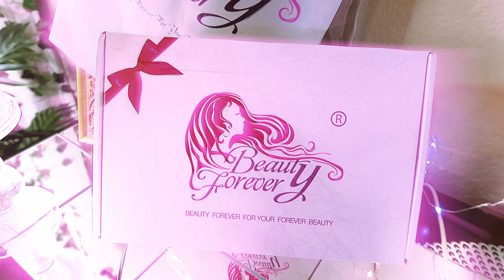ALIEXPRESS AFFORDABLE BADDIE BUDGET HAIR LACE FRONT WIG BEAUTY FOREVER HAIR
ALIEXPRESS AFFORDABLE BADDIE BUDGET HAIR LACE FRONT WIG BEAUTY FOREVER HAIR Muffinismylovers how to install an aliexpress HOW TO INSTALL AN ALIEXPRESS LACE FRONT WIG W/ BABY HAIRS ft Beauty Forever Hair#Muffinismylovers

I’m wearing 13*4 lace frontal body wave wig in the video
Hair Details: 13*4 lace frontal body wave wig in 22 inches 180% density

WRITE OR SEND US LOVE GIFTS TO:
Muffinismylovers

SOME OF MY FAVORITE SITES